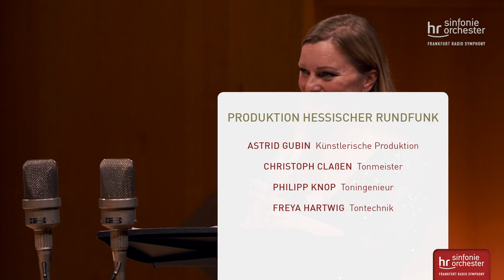J. S. Bach: Jauchzet Gott in allen Landen BWV 51 ∙ hr-Sinfonieorchester ∙ Lucy Crowe ∙ Bejun Mehta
Johann Sebastian Bach:
Jauchzet Gott in allen Landen – Solokantate BWV 51 ∙

(Auftritt)  00:00 ∙
I. Aria: Jauchzet Gott in allen Landen  00:20 ∙
II. Recitativo: Wir beten zu dem Tempel an  04:56 ∙
III. Aria: Höchster, mache deine Güte  07:24 ∙
IV. Choral: Sei Lob und Preis mit Ehren  12:40 ∙
V. [Aria]: Alleluja  16:07 ∙

Lucy Crowe, Sopran ∙
Bejun Mehta, Dirigent ∙

Konzert ohne Publikum ∙
hr-Sendesaal Frankfurt, 3. Dezember 2020 ∙